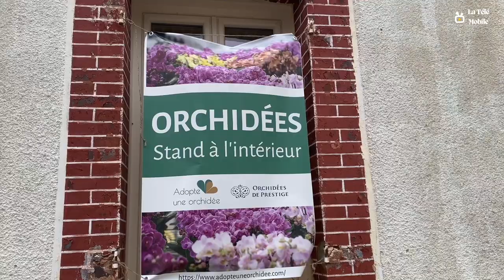Fête des Saints de Glace de Vareilles 2024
Fête des Saints de Glace de Vareilles